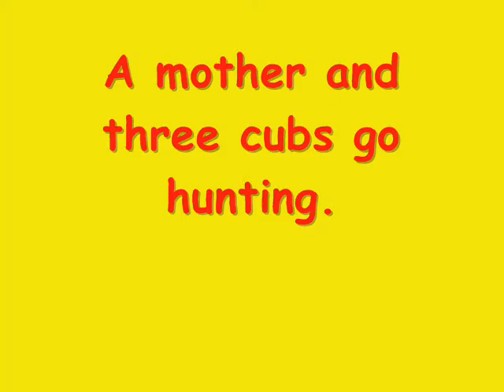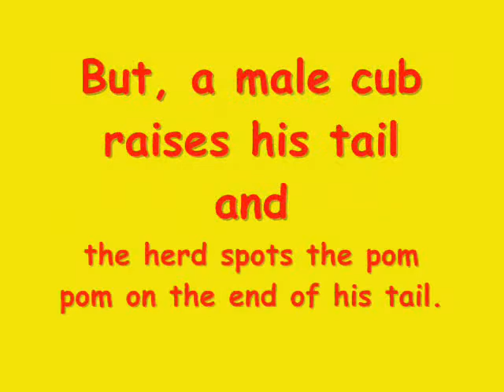Lions Hunting, Phinda, Part One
A mom and her three cubs go hunting early in the morning. Will they be successful?